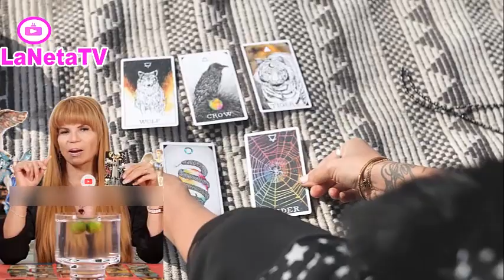! Mhoni Vidente ADVIERTE DE Nueva Tragedia Este 2023 ! ASEGURA VIENE LO PEOR Y Nadie Lo Va Evitar !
💥 Te Recomendamos El Siguiente Video Por Si Te Lo Perdiste Aquí Abajito.